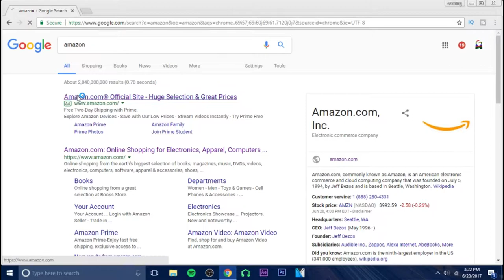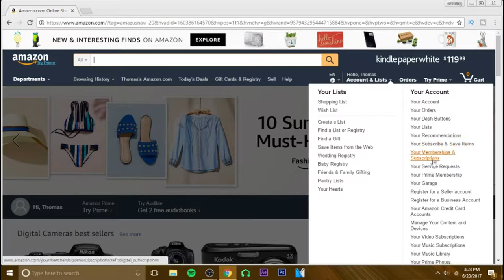Selling My Iphone 5s